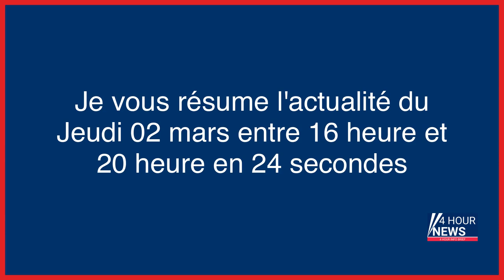Résumé de l'actualité du jour : Jeudi 02 mars entre 16h et 20h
- Irrigation des cultures : deux militants anti-bassines condamnés à La Rochelle
- Egérie des antivax depuis le début du Covid, Didier Raoult est pour une vaccination généralisée contre le papillomavirus